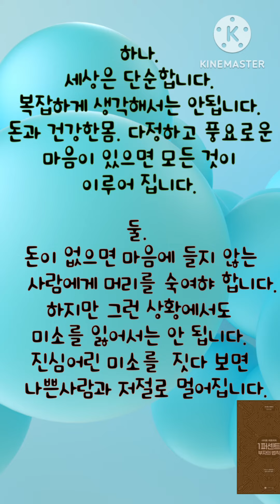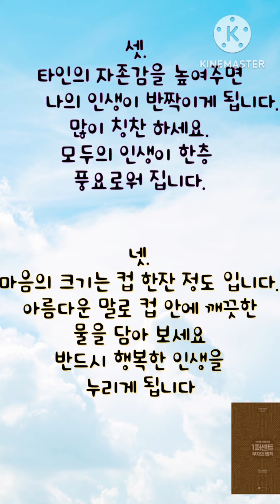부자가되려면 좋은글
1퍼센트부자의법칙중에서